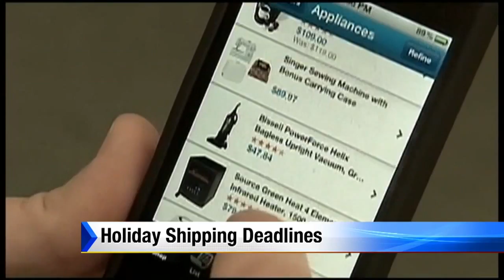Holiday shipping deadlines: What you need to know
Lauren Podell reports on some key ways you can make sure that holiday gift gets shipped out with enough time.